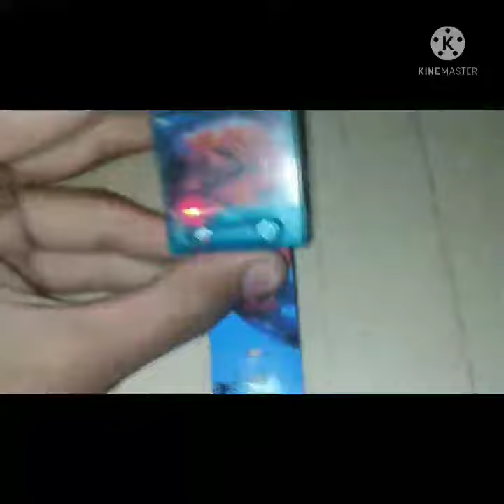7 November 2021